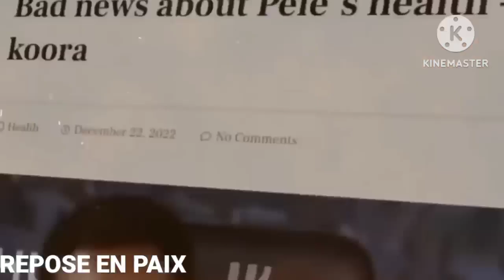Mort de Pelé : pluie d'hommages pour le «Roi», qui sera enterré mardi à Santos.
Hospitalisé depuis plusieurs semaines à Sao Paulo, Pelé est mort, jeudi 29 décembre, à l'âge de 82 ans. Seul triple vainqueur de la Coupe du monde, le Brésilien, considéré par beaucoup comme le meilleur joueur de l'histoire du football, laisse une trace indélébile.